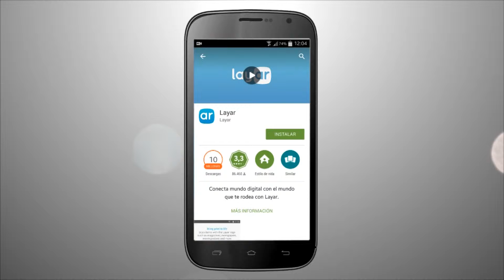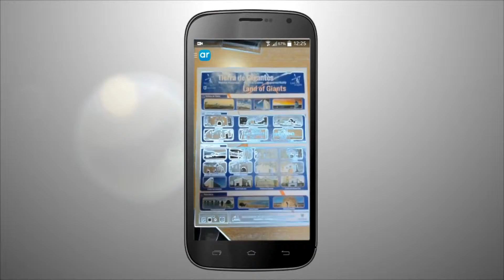REALIDAD AUMENTADA CAMPO DE CRIPTANA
Locutor Miguel Angel Paniagua